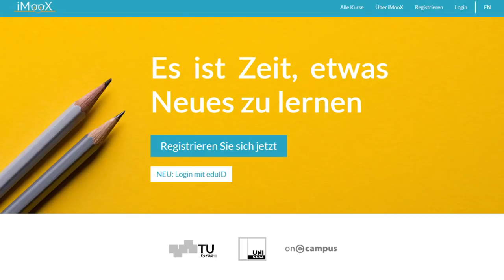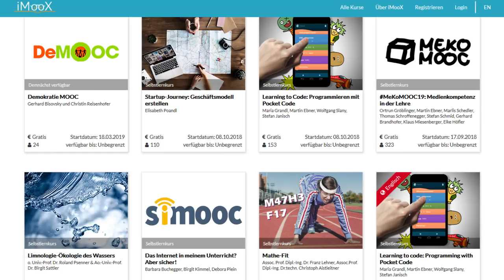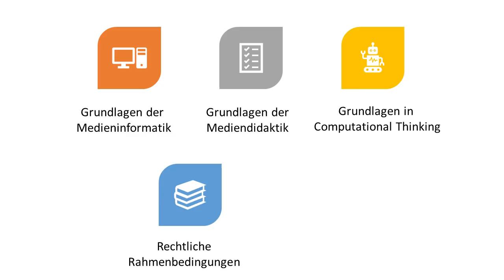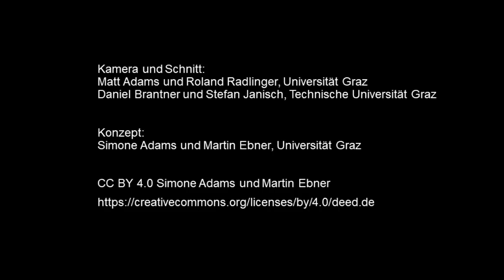[LuL1] Lehren und Lernen mit digitalen Medien 1 - Einführung